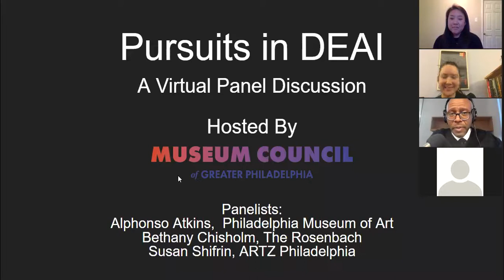Pursuits in DEAI - A Virtual Panel Discussion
How can organizations of different sizes make changes to better ensure diversity, equity, accessibility, and inclusion (DEAI)? Join Bethany Chisholm from the Rosenbach, Alphonso Atkins from the Philadelphia Museum of Art, and Susan Shifrin from ARTZ Philadelphia as we discuss what steps were taken in their institutions.